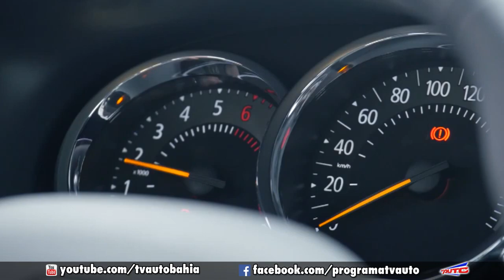NOVO RENAULT SANDERO 2020